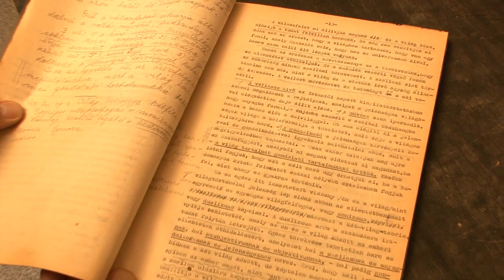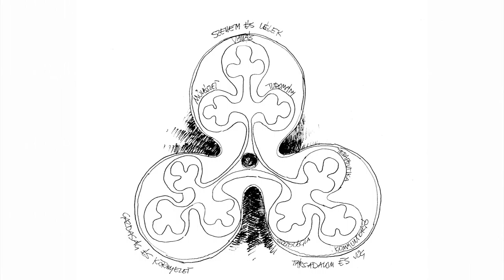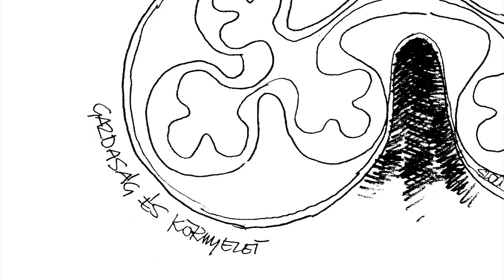Az építkező ember - portréfilm Kampis Miklósról (előzetes)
Kampis Miklós építész a Rudolf Steiner nevével fémjelzett filozófiai irányzat, az antropozófia jeles hazai képviselője, az organikus építészet legfontosabb magyarországi szervezete, a Kós Károly Egyesülés létrehozója és örökös tagja, a kaposvári – és az egész dél-dunántúli – építészeti élet vezető egyénisége.  A nyolcvanas években az ő irányításával, a régi épületek megmentését elsődleges célnak tekintő, s később más települések számára is példaadó elképzelései alapján végezték el a kaposvári városközpont rekonstruálását.